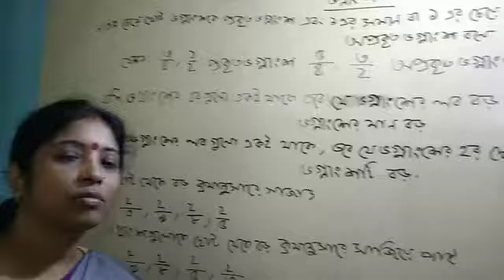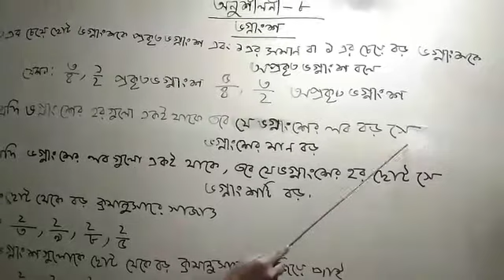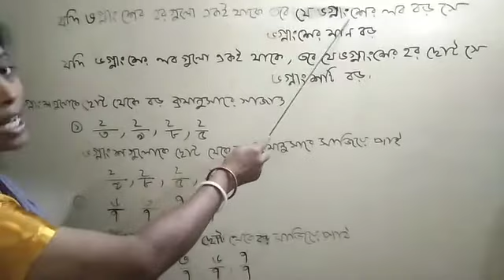শর্মিলা ম্যাডাম, ৪র্থ শ্রেণি, গণিত